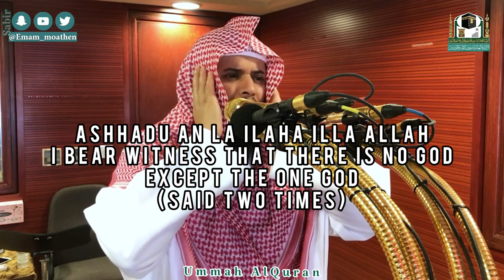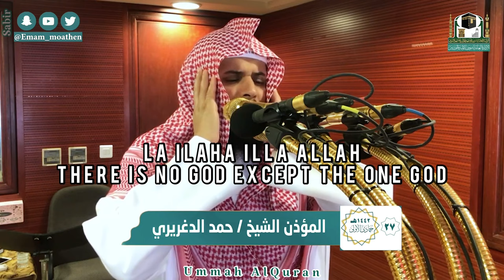Most Beautiful Azan | Emotional Azan | Heart Soothing By Hamad Dagheeree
Most Beautiful Azan | Emotional Azan | Heart Soothing By Hamad Dagheeree | Makkah

Adhan, Islamic Call To Prayer, Azan

حمد الدغريري
awesome style
quran recitation
quran mp3
al quran
quran pak

01.Surah Al-Fatihah
02.Surah Al-Baqarah
03.Surah Al-imran
04.Surah An-Nisa
05.Surah Al-Ma'idah
06.Surah Al- An'am
07.Surah Al- A`raf
08.Surah Al-Anfal
09.Surah At-Tawbah
10.Surah Yunus
11.Surah Hud
12.Surah Yusuf
13.Surah Ar-Ra`d
14.Surah Ibrahim
15.Surah Al-Hijr
16.Surah An-Nahl
17.Surah Al-'Isra
18.Surah Al-Kahf
19.Surah Maryam
20.Surah Taha
21.Surah Al-'Anbya'
22.Surah Al-Haj
23.Surah Al-Mu'minun
24.Surah An-Nur
25.Surah Al-Furqan
26.Surah Ash-Shu`ara
27.Surah An-Naml
28.Surah Al-Qasas
29.Surah Al-`Ankabut
30.Surah Ar-Rum
31.Surah Luqman
32.Surah As-Sajdah
33.Surah Al-'Ahzab
34.Surah Saba'
35.Surah Fatir
36.Surah Ya-Sin
37.Surah As-Saffat
38.Surah Sad
39.Surah Az-Zumar
40.Surah Ghafir
41.Surah Fussilat
42.Surah Ash-Shuraa
43.Surah Az-Zukhruf
44.Surah Ad-Dukhan
45.Surah Al-Jathiyah
46.Surah Al-'Ahqaf
47.Surah Muhammad
48.Surah Al-Fath
49.Surah Al-Hujurat
50.Surah Qaf
51.Surah Adh-Dhariyat
52.Surah At-Tur
53.Surah An-Najm
54.Surah Al-Qamar
55.Surah Ar-Rahman
56.Surah Al-Waqi`ah
57.Surah Al-Hadid
58.Surah Al-Mujadila
59.Surah Al-Hashr
60.Surah Al-Mumtahanah
61.Surah As-Saf
62.Surah Al-Jumu`ah
63.Surah Al-Munafiqun
64.Surah At-Taghabun
65.Surah At-Talaq
66.Surah At-Tahrim
67.Surah Al-Mulk
68.Surah Al-Qalam
69.Surah Al-Haqqah
70.Surah Al-Ma`arij
71.Surah Nuh
72.Surah Al-Jinn
73.Surah Al-Muzzammil
74 Surah Al-Muddaththir
75.Surah Al-Qiyamah
76.Surah Al-'Insan
77.Surah Al-Mursalat
78.Surah An-Naba'
79.Surah An-Nazi'aat
80.Surah Abasa
81.Surah At-Takwir
82.Surah Al-Infitaar
83.Surah Al-Mutaffifin
84.Surah Al-Inshiqaq
85.Surah Al-Burooj
86.Surah At-Tariq
87.Surah Al-A'la
88.Surah Al-Ghaashiyah
89.Surah Al-Fajr
90.Surah Al-Balad
91.Surah Ash-Shams
92.Surah Al-Lail
93.Surah Ad-Duha
94.Surah Ash-Sharh
95.Surah At-Tin
96.Surah Al-Alaq
97.Surah Al-Qadr
98.Surah Al-Baiyyinah
99.Surah Az-Zalzalah
100.Surah Al-Aadiyaat
101.Surah Al-Qari'ah
102.Surah At-Takaathur
103.Surah Al-Asr
104.Surah Al-Humazah
105.Surah Al-Feel
106.Surah Quraish
107.Surah Al-Maa'oon
108.Surah Al-Kauthar
109.Surah Al-Kaafiroon
110.Surah An-Nasr
111.Surah Al-Masad
112.Surah Al-Ikhlaas
113.Surah Al-Falaq
114.Surah An-Naas